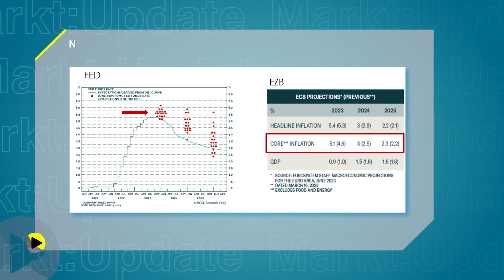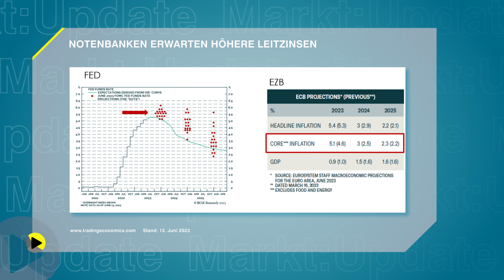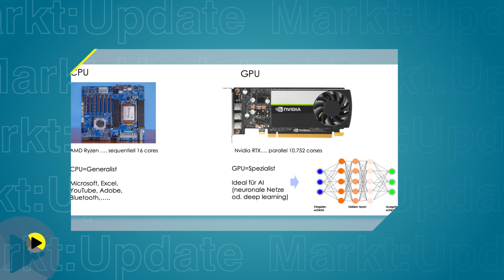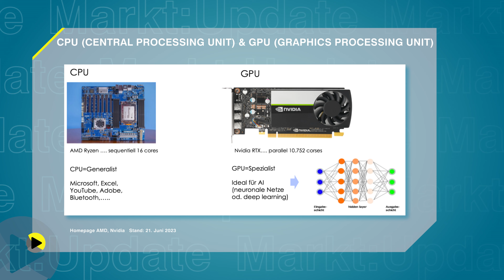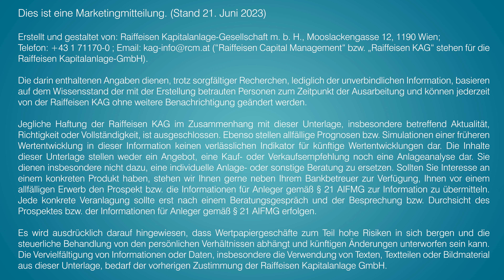MARKT: Update I Sorglosigkeit oder KI-Hype?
MARKT: Update - deine wöchentlichen Kapitalmarkt News mit Joachim Hagmann und Christian Leinweber.

00:25 Notenbanken erwarten höhere Leitzinsen
01:54 Sorglosigkeit an den Aktienmärkten
02:21 Woher kommt KI-Hype
04:43 Weitere wichtige Daten in dieser Woche

Hier liest du kurzweilige Beiträge rund um das Thema Geldanlage, zur Nachhaltigkeit und erhältst spannende Impulse für mehr Lebensqualität:

Fondsrechner | Warum nicht anders Geld anlegen?